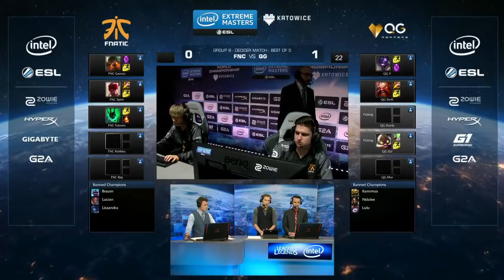League of Legends — QG vs FNC IEM Katowice 2016 Decider Map 2